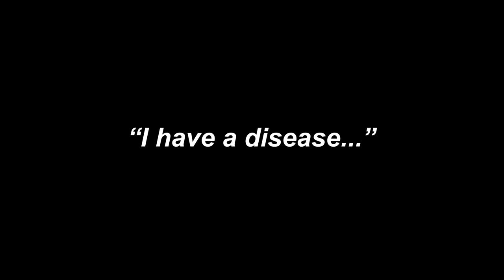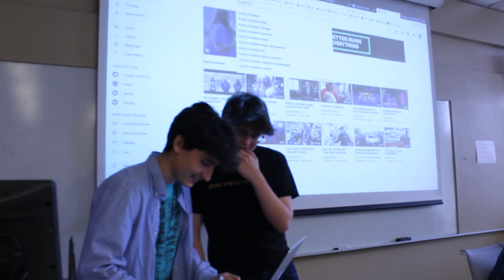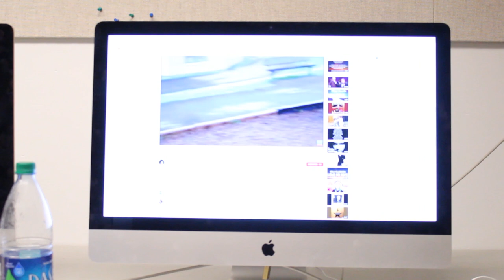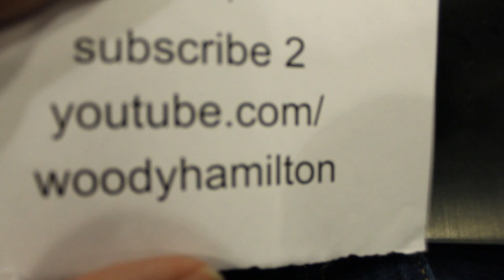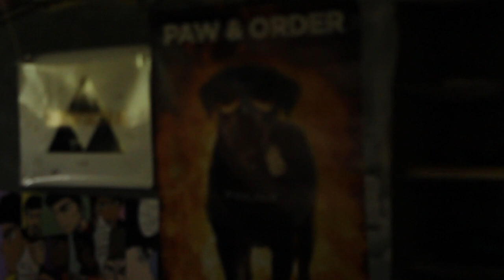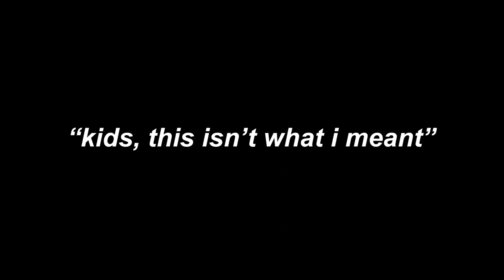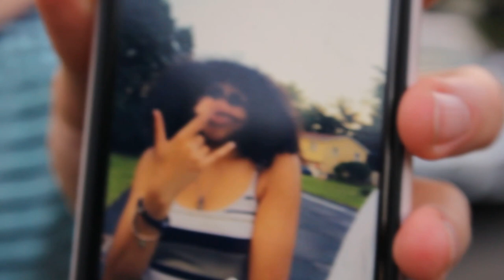April-July 2019 Behind the Scenes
we are going BEHIND the SCENES of my FUNNY FUNNY HAHA VIDEOS!

help